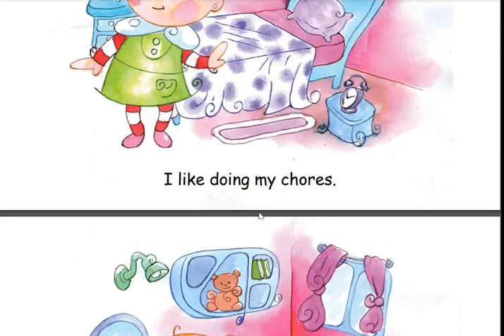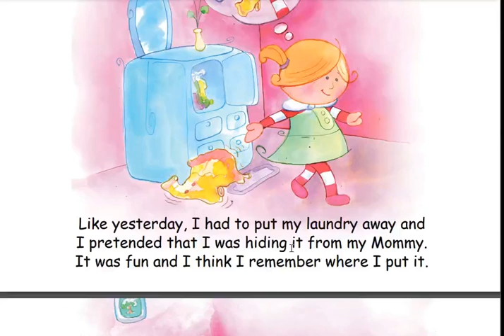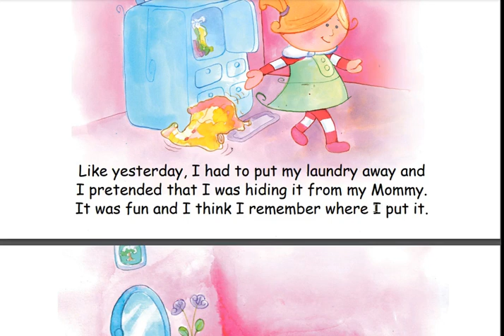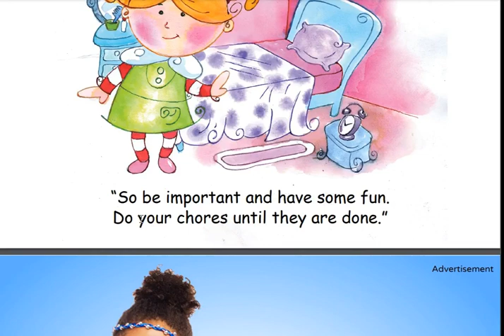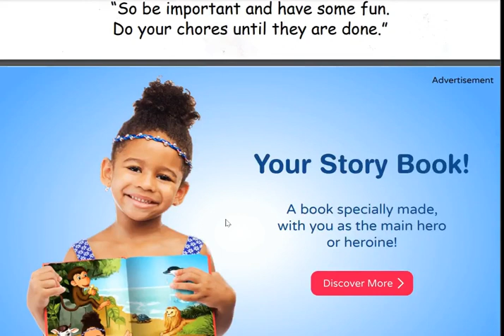Doing My Chores By T. Albert | Learn to Read with a 4 Year Old| Educational Videos for Kids.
Welcome to The Kids Village - your ultimate destination for educational videos and activities for children! At The Kids Village, we're committed to creating a vibrant learning community where kids can explore, discover, and grow. Through captivating videos and interactive activities, we bring to life a world of learning that covers a wide range of subjects including mathematics, science, language arts, and more. Join us in The Kids Village where every video is an adventure, and every activity is a chance to learn and have fun.